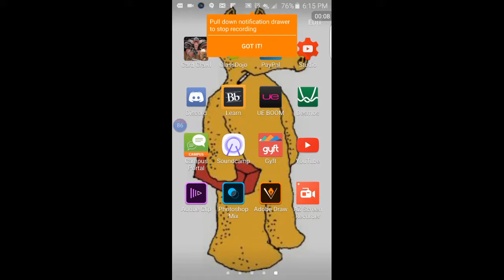Channel Update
I am alive and bored. This is all I have now. Expect real content.